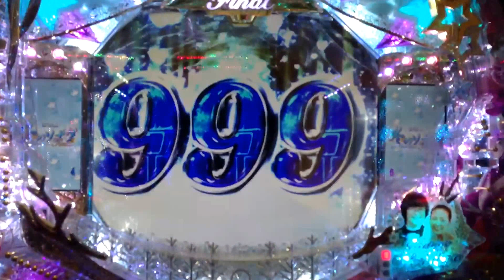冬のソナタファイナル 冬の嵐リーチ